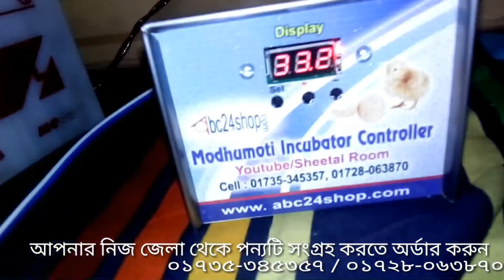ব্যাটারি চালিত ইনকিউবেটর বানাবেন যেভাবে, AC/DC/ Solar Incubator Controller Update 01/03/2022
সস্তায় এসি/ডিসি/সোলার চালিত ইনকিউবেটর AC/DC/Solar Egg Incubator

আমাদের দেশের বিদ্যুৎ ব্যবস্থার কথা চিন্তা করে আমরা তৈরী করেছি এমন একটি ইনকিউবেটর কন্ট্রোলার যা একই সাথে বিদ্যুৎ ও বেটারী সংযোগ দিয়ে চালাতে পারবেন। এটি অটোমেটিক ভাবে সংযোগ পরিবর্তন করে বিদ্যুৎ বা ১২ ভোল্ট বেটারী এর সাহায্যে চলে। ফলে বিদ্যূৎ লোডশেডিং নিয়ে আপনাকে আর চিন্তা করতে হবে না।

▶️দোকান/শো-রুম:
♦️প্রধান শাখাঃ

♦️নবাবপুর শাখাঃ
🇧🇩মধুমতি এ্যাগ্রো এন্ড ইলেকট্রনিক্স 🇧🇩
📌১-২নং দোকান (২য় তলা), এইচটি ইলেকট্রিক মার্কেট, চাঁদপুর টাওয়ার, নবাবপুর রোড, নবাবপুর, ঢাকা।
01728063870 (WhatsApp), 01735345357, 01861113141 (imo) - সকাল ১০টা থেকে সন্ধ্যা ৭টার মধ্যে কল করুন।